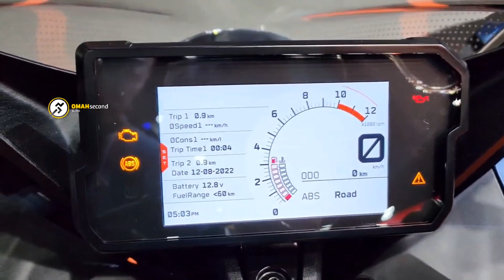KTM RC390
Omah Second Blitar

KTM pertama kali memasarkan RC 390 pada 2013. Sudah delapan tahun unit tersebut tidak mendapat perubahan signifikan. Hanya beberapa penyegaran kecil dan tampilanya tidak berubah sama sekali. Untuk model mendatang, dirinya mendapat paket lengkap. Desainnya diracik ulang dan wujudnya sebagian besar berbeda jauh dari sebelumnya.